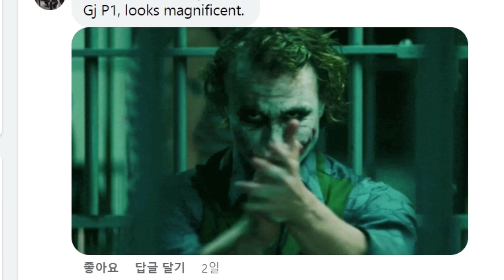전설의 레전드 추억의 고양이녀!!! 원조 캣우먼 [SUB]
전설의 명작 배트맨 리턴즈의 히로인
프라임1 X 블리츠웨이 캣우먼 미리보기 영상입니다.

* This is a Preview of Prime1 X Blitzway Batman Returns CATWOMAN statue figure.

* BGM

1.  Another time - LiQWYD

2.  Nostalgia - Tobu